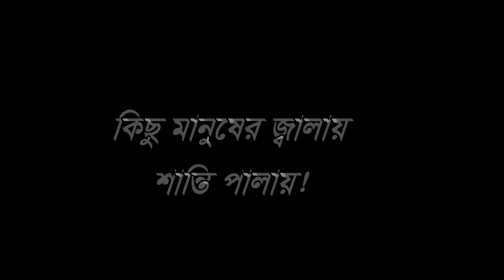অদ্ভুত | রকমারি মানুষ | verities man | bm family | Bengali short film 2019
একটি শিক্ষামূলক ভিডিও।